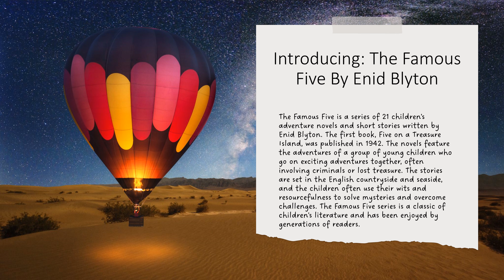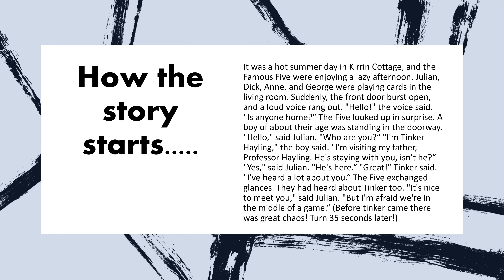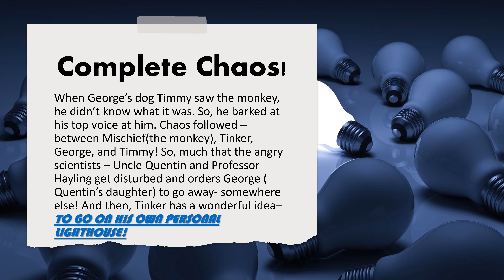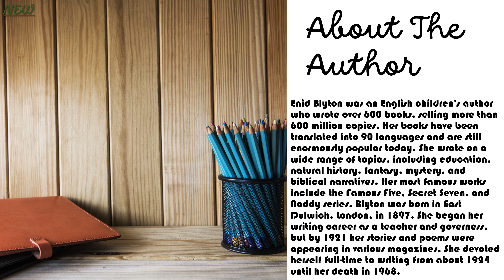THE FAMOUS FIVE Five Go To Demon's Rocks By Enid Blyton PART ONE Explained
This story revolves around the main characters Julian, Dick, Anne, George  & his loyal pet dog Timmy (Timothy), and their adventure this time - to find hidden treason in DEMON'S ROCKS!
This is a thrilling detective story written in the Victorian era by Enid Mary Blyton. What is the secret behind the mysterious treasure and the old spooky wreckers?